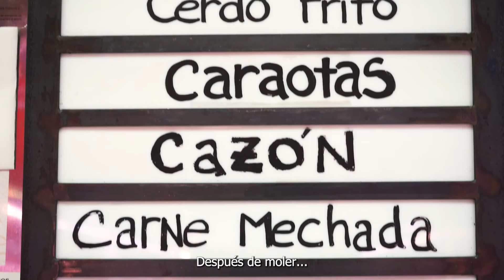Casos de éxito - alumni: Carlota Guillén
CASOS DE ÉXITO - ALUMNI:

Carlota Guillén, Diploma y Mención de Honor de Cocina (2019), tuvo claro que quería montar un restaurante en el que pudiera transmitir los sabores de su país, Venezuela. Con la arepería y ronería "Raizal", a pocos metros del madrileño parque del Retiro, Carlota ha conseguido respetar el proceso de elaboración y la evolución de su cocina tradicional, sobre todo enfocándose en la arepa. Como dice ella, en Raizal te vas a encontrar el puro sabor de Venezuela.